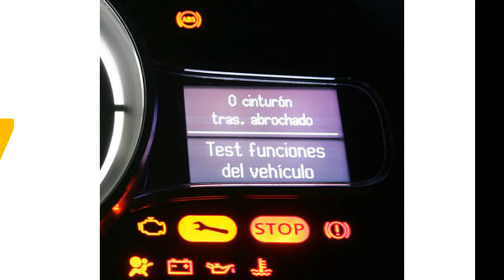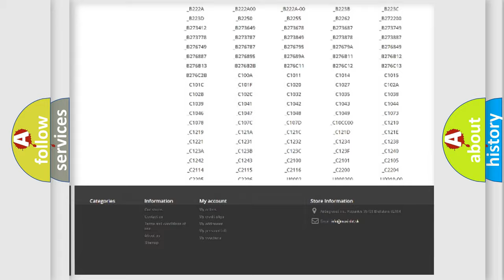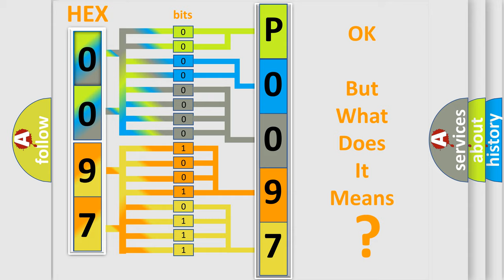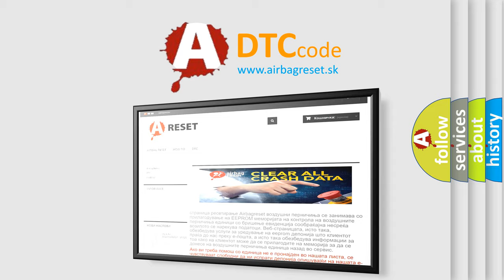DTC Dodge P0097 Short Explanation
Contents:
0:21 Basic DTC analysis according to OBD2 protocol standard.
1:48 Insight into programming
2:58 A diagnostically understandable description of the Diagnostic Trouble Code
3:05 Basic error definition

Make:
Dodge
Code:
P0097
Definition:
Invalid Data Received From ECM or PCM "A"
Description: